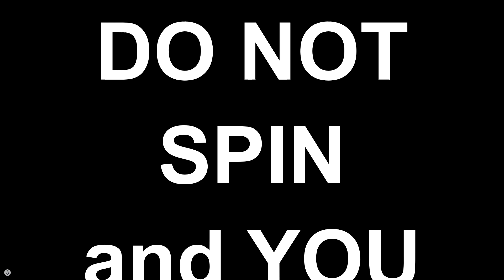Angry Birds 2!!